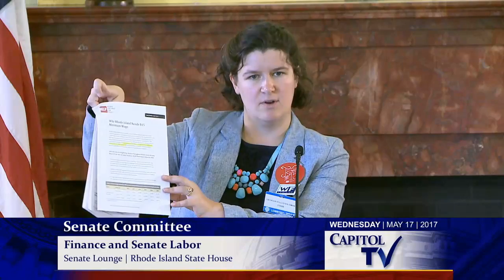Rhode Island’s Fight for a $15 Minimum Wage: Why It Matters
Georgia Hollister Isman, the state director for Rhode Island Working Families, testifies before the Senate Labor and Finance Committee on May 17, 2017, advocating for an increase in the minimum wage. She speaks in support of Senator Lynch Prata’s proposal to raise the minimum wage to $10.50, as well as Governor Gina Raimondo’s plan for a similar increase by October 1, 2017. Additionally, Hollister Isman expresses backing for Senator Conley’s bill, which aims to gradually raise the minimum wage to $15 per hour by 2022. She emphasizes the urgency of addressing the current wage levels, citing the struggles of Rhode Island workers, particularly women, African Americans, Latinos, and Asian Americans, who disproportionately earn less than $15 an hour. Hollister Isman highlights the broader economic and social benefits of a higher minimum wage, including reduced reliance on government services, improved educational outcomes for children, and better access to healthcare. Her testimony includes statistics from the National Employment Law Project (NELP) to underscore the widespread impact of low wages on Rhode Island’s workforce, with one in three workers earning less than $15 per hour.